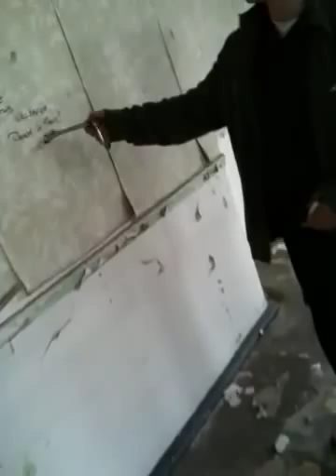First entering severalls asylum !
Going into severalls asylum xD